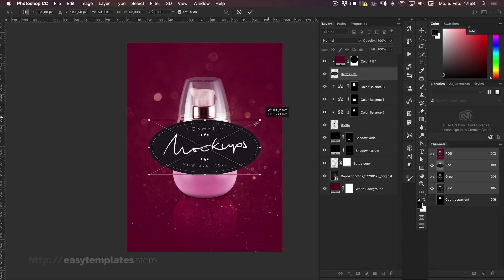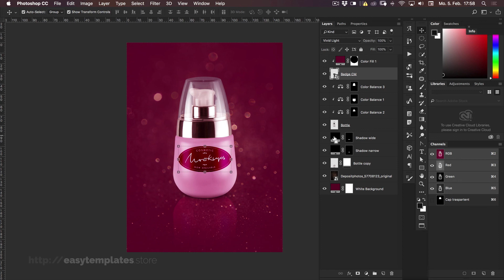20 Cosmetic Mockups - photoshop sneak peek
A little Video to show you what you can do with my Product "20 Cosmetic Mockup". You can find it in my creative market store.